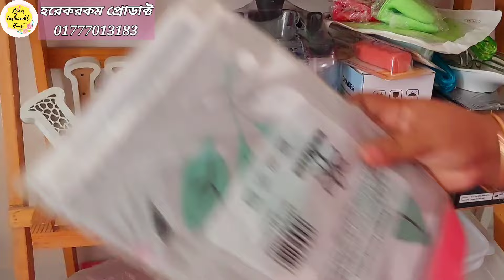দৈনন্দিন ব্যবহারের কিছু পণ্যসামগ্রী যা সবার কাজে আসবে। খুবই সীমিত সংখ্যক আছে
আমার ফোন নাম্বার 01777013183 ও পেইজের লিংক গুলি